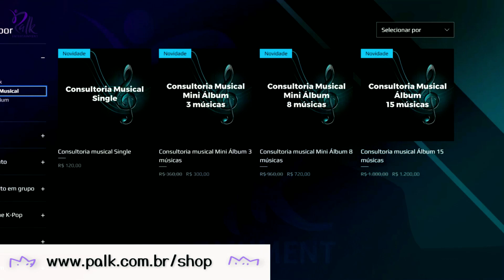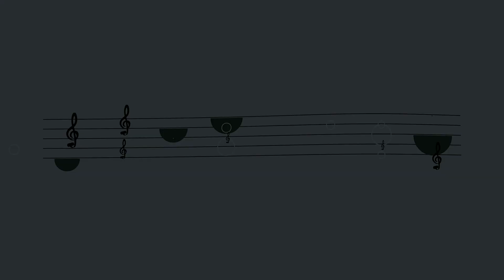HISTÓRIA DA PALK CONTADA PELO CEO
Conheça a história da Palk até os dias de hoje.
Talvez alguns conheçam a história, mas mesmo assim é bom relembrar.